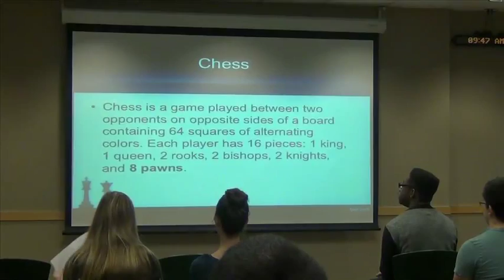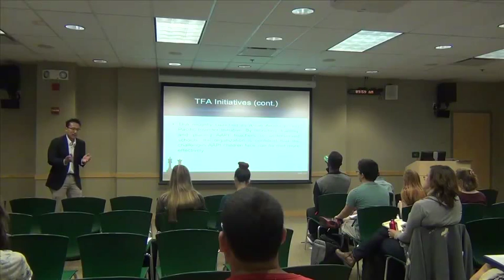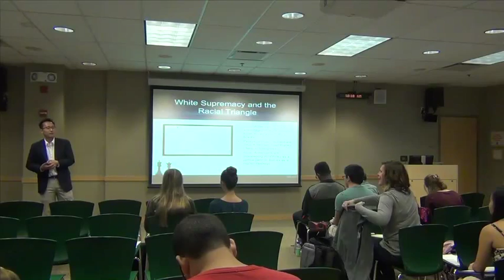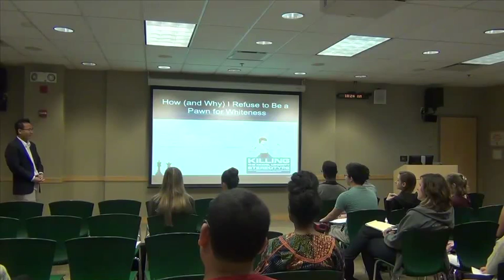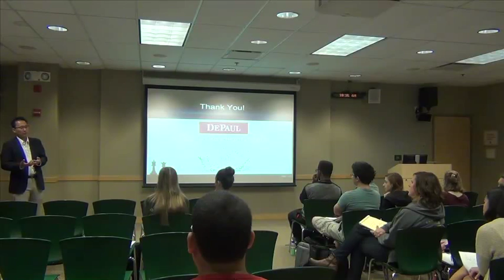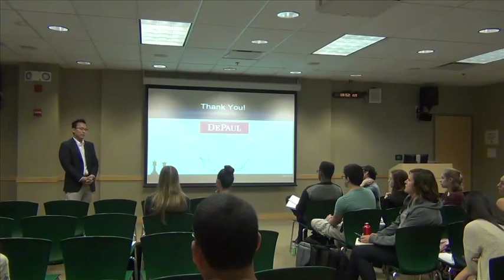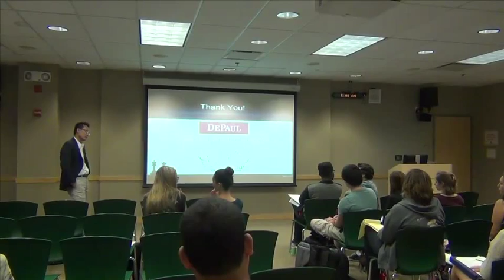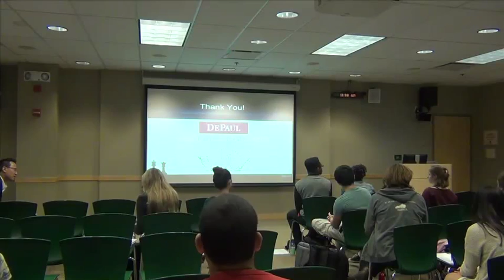I Refuse to be a Pawn for Whiteness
On Monday, September 29, 2014, Dr. Nicholas D. Hartlep delivered a talk entitled "I Refuse to be a Pawn for Whiteness" at the Center for Intercultural Programs at DePaul University as part of its Emergent Speaker Series.